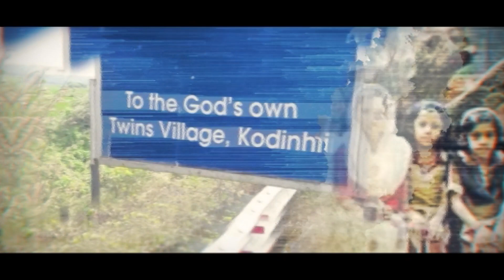భారతదేశంలో ఇప్పటికి తెలుసుకోలేకపోయినా కొన్ని రహస్యాలు || Unsolved mysteries || Weekly info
Hanging Pillar of Lepakshi Temple || Mystery of Hanging Pillar || unsolved Mysteries || Weekly Info